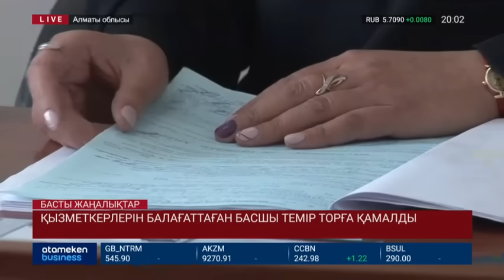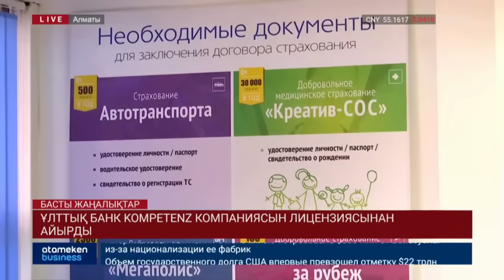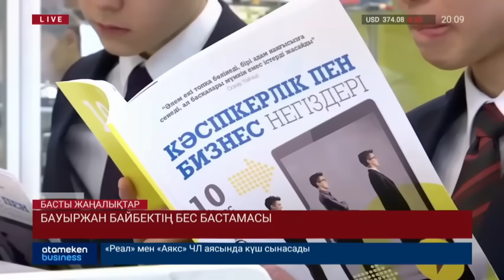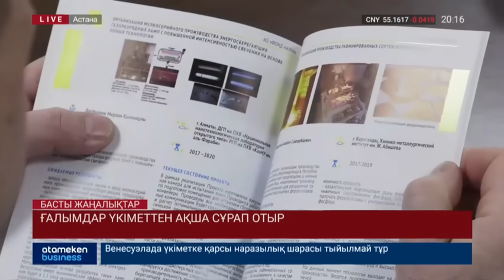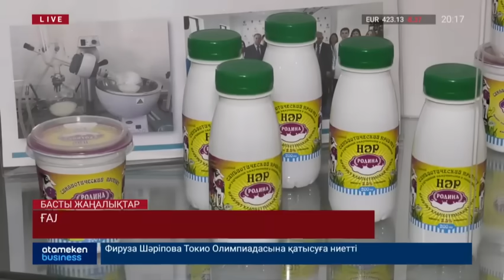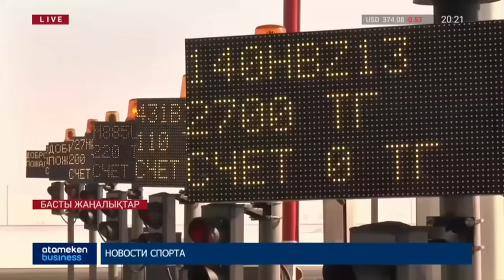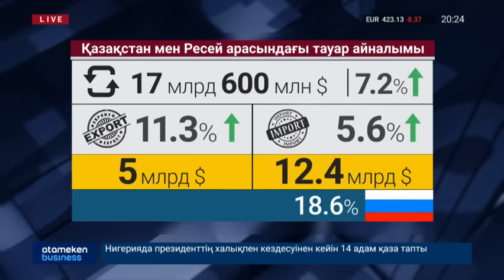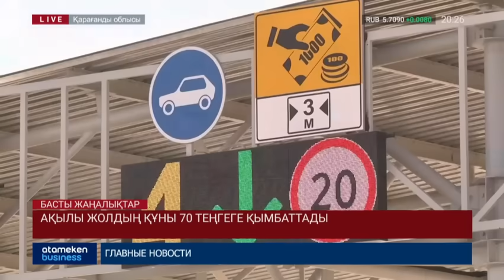Басты жаңалықтар. 13.02.2019 күнгі шығарылым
• Талдықорғанда саудагерлер жұмыс орнынан айырылмас үшін наразылық танытуда;
• Медициналық мекеме басшысы былапыт сөйлеп, балағаттағаны үшін қамауға алынды;
• Kompetenz басшылығы компаниядан қаражат шығарды деген күдікке ілінді;
• «Эксимбанкке» салынған БЖЗҚ-ның ақшасы қайтарылмауы мүмкін;
• Бауыржан Байбек көпбалалы отбасыларды кешенді қолдау бойынша бірқатар шараларды атап өтті;
• Мәдени сала қызметкерлерінің жалақысы өседі;
• Ғалымдар биліктен ақша сұрап отыр;
• Елбасы «100 есім» жобасының екінші кезең жеңімпаздарымен кездесті;
• 2020 жылға қарай өндіріс саласынан түскен табыс жариялы болып, салада ашықтық орнайды;
• Қазақстанда негізгі капиталға салынған инвестициялар 2,5% төмендеген;
• Қазақстан мен Ресей арасындағы тауар айналымы 7,2%-ға өсті;
• Қырымды Украинаға бермей, Ресей АҚШ санкциясынан құтылмайды;
• Трамп Қытаймен сауда келісімінің мерзімін ауыстыруға дайын;
• «Теміртау- Астана» бағытындағы ақылы жолдың құны бір аптаның ішінде 70 теңгеге қымбаттаған;
• Илон Маск Марсқа ұшу үшін қанша төлеу керектігін айтты.